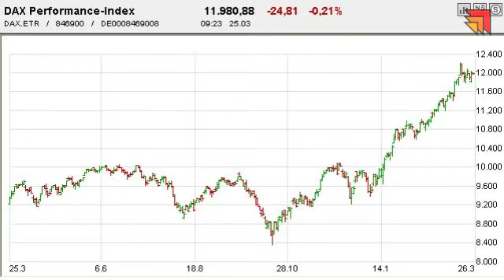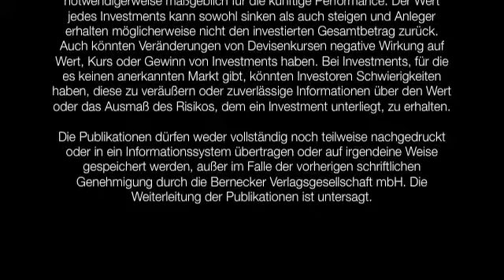25.03.2015 - Videoticker Frankfurter Börsenbrief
Zalando: Was kommt da noch?